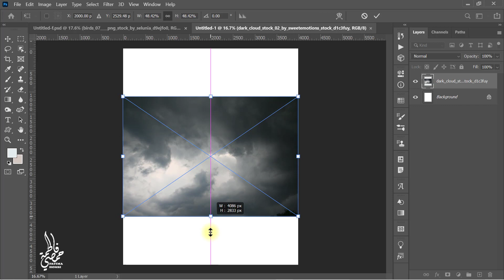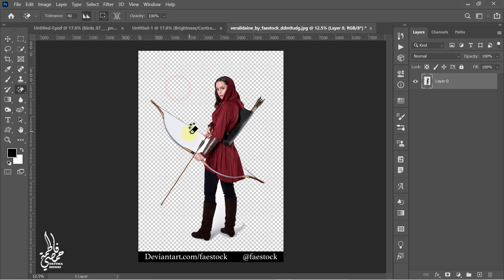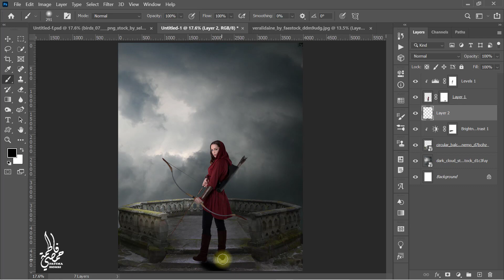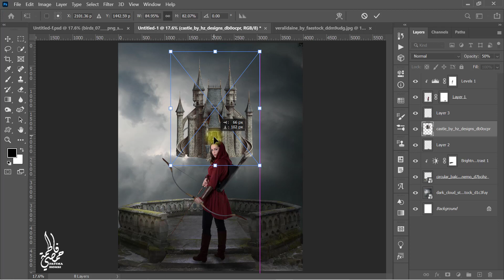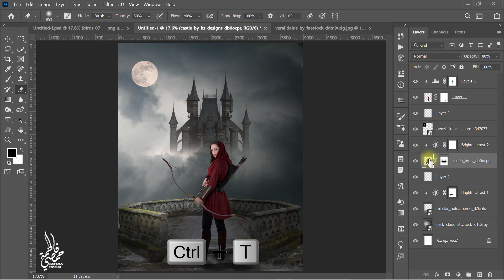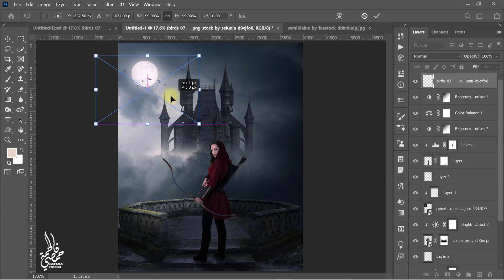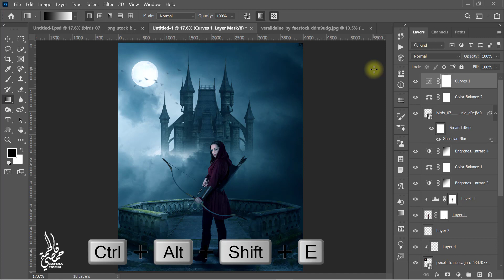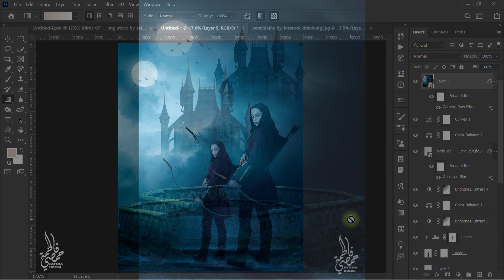Photo Manipulation Tutorial_ Photoshop tutorial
فوتوشوب درس التلاعب بالصور